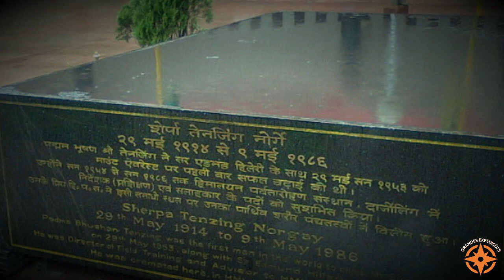Grandes Expedições - Tenzing Norgay, primeiro homem a conquistar o Everest.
Tenzing Norgay - foi um alpinista e guia de alta montanha sherpa nepalês, tendo sido o primeiro homem a chegar ao topo do monte Everest, em companhia de Sir Edmund Hillary.

Livros:

1.Tenzing Norgay and the Sherpas of Everest

2.Touching My Father's Soul

3.Em busca da alma de meu pai